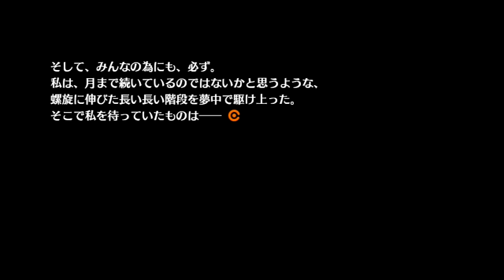【ノベル】 ペルソナ4 U2 "我のみ"の世界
鳴上ら『自称特別捜査隊』と、美鶴達『シャドウワーカー』は稲羽市で発生した事件の真相を追うも、救出したラビリスの記憶領域には「黒幕」の手掛かりはなく、捜査は暗礁に乗り上げてしまう。一方で手に入れた情報から過去に因縁のある「ある男」の存在が浮かび上がる。
数日後、再びマヨナカテレビが映し出されクマ総統が登場し『P-1 CLIMAX』の開催が宣言される。同時に稲羽市は謎の赤い霧に包まれ、大量のシャドウが発生する現象が発生。さらにマヨナカテレビには、磔にされた美鶴・真田・風花・アイギスの姿が映し出される。
『自称特別捜査隊』とラビリスからの報告により駆け付けたゆかり、順平達は、再びマヨナカテレビへと飛び込む。そして戦闘の最中、かつて稲羽市で起こった『怪奇連続殺人事件』に深く関わった「足立透」の姿が目撃される。